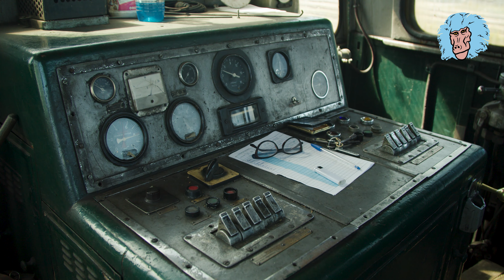Old Control Stand Of A Soviet Locomotive - 4K STOCK Video (BMPCC)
Old and functional Control Stand of a soviet locomotive.

Equipment:
Bmpcc 4k
Canon f4 24-105mm+viltrox (2.8f)